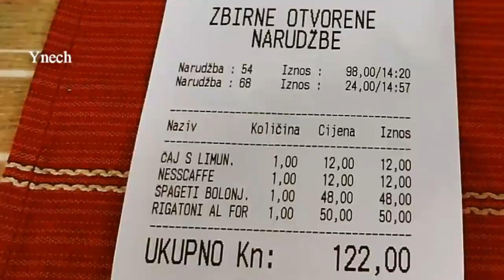Croatia Promenad beach Makarska (Хорватия прогулка по пляжу Макарска)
Это Хорватия. Курортный городок Макарска. Пройдёмся по великолепной набережной, посмотрим красивые пляжи, искупаемся в прозрачной воде Адриатического моря, пообедаем в уютной кафешке!